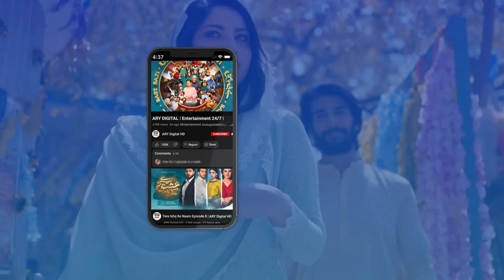Zindagi Ka Tajurba | Rubina Ashraf | Dr Neelam Naz